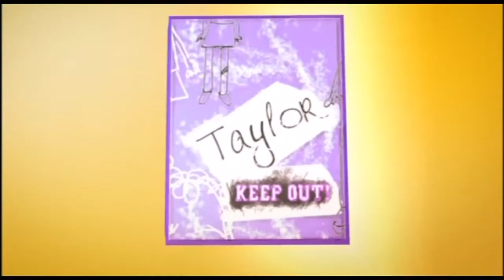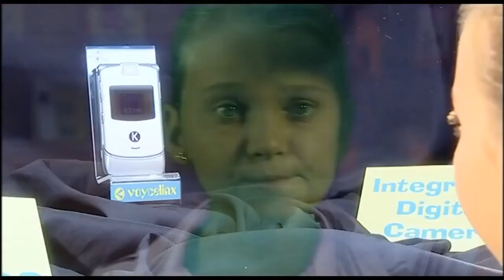¿Por qué a mí? • T2E10 • Taylor consigue un trabajo (Parte 1)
¿Por qué a mí?

"Taylor consigue un trabajo"

Sinopsis: Hector consigo el dinero para comprar un celular, el LXJ4000, y Taylor ve que León y Brittany también tenían un gran teléfono y ella se preocupa por no tener uno, entonces decide tener un trabajo para ganar dinero y comprar un gran celular, pero solo consigue cuidar a los gatos de Marge, y como sus gatos fueron un desafío para ella (ya que le destrozaron su cuarto) y luego Taylor casi los pierde, pero los recupera gracias a que Hector era alérgico a ellos y los encuentra, luego de eso Marge regresa para buscarlos, en lo que en ese momento Taylor cree que Marge le dará un gran dinero de recompensa, pero solo le da $5 decepcionando a Taylor.

Elenco

Marny Kennedy (Taylor Fry)
Nicolas Dunn (Hector Garcia)
Maia Mitchell (Brittany Flune)
Dajana Cahill (Layla Fry)
Luke Erceg (Leon Lipowski)
Rachel Blakely (Glenda Fly)
Andrew blackman como (Don Fry)